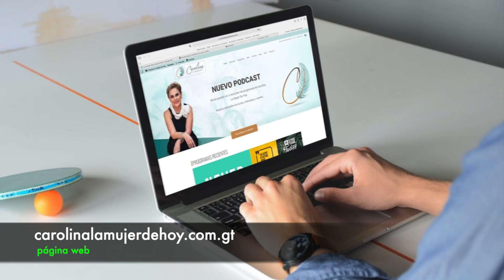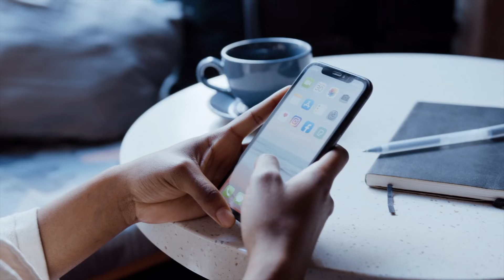40. Prepararnos para amar | Julio Zelaya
En este programa me acompaña Julio Zelaya, escritor, conferencista y consultor. Hablamos de las relaciones ¿Nos preparamos para amar realmente? ¿Las relaciones nacen o se contruyen? respondemos a estás y otras preguntas en este episodio. Que lo disfruten.

Ingresa a y se parte de esta tribu de almas conscientes.